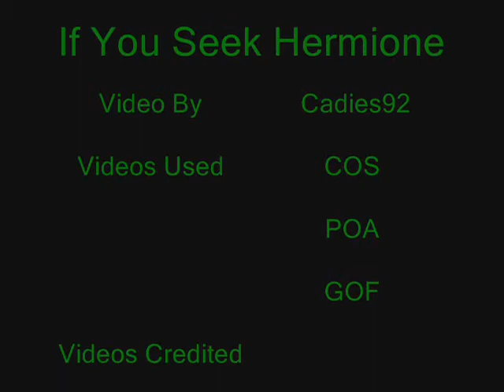If You Seek Hermione (Harry/Ron/Hermione)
READ FIRST!!
PLEASE WATCH IN HIGH QUALITY lol its looks so much better

ok the song originally called if you seek amy so Hermione is pretty much amy and ron and harry and infatuated with her and want to get to her but cant and draco thinks their crazy for liking her so much!